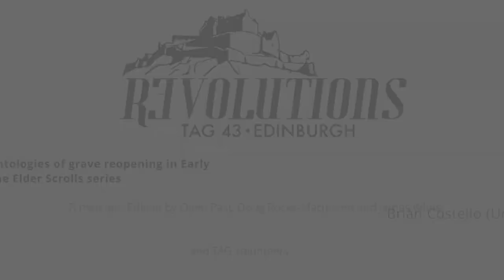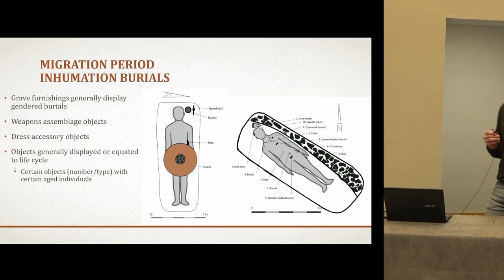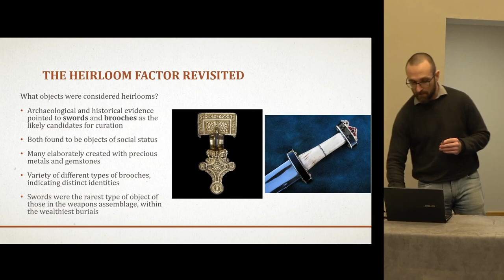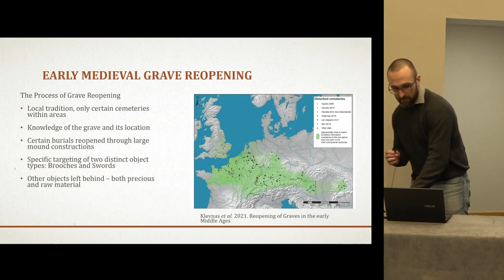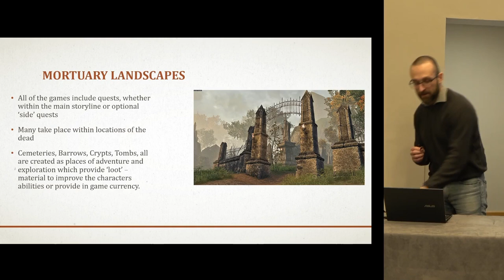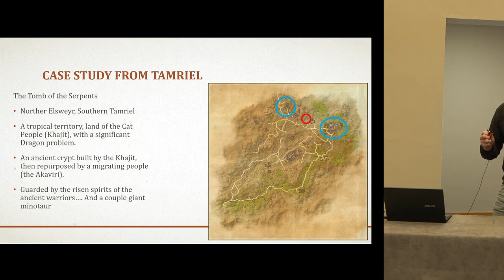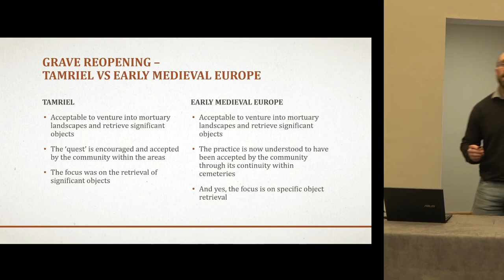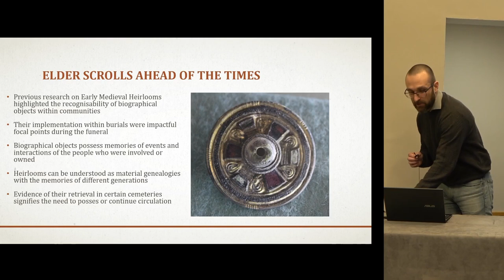Cemetery Side Quest: Understanding the ontologies of grave reopening in Early Medieval Europe...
Brian Costello (University of Leicester)

Tombs, crypts, and all sorts of mortuary arenas are common adventuring zones for quests and
gathering loot throughout the worlds of the Elder Scrolls. It is such a common occurrence that
the idea of ‘grave robbing’ is either overlooked or is absent whilst rummaging through urns
and burials of the fictional dead. Many of these quests are motivated for the retrieval of famous
and powerful objects such as heirlooms which included as grave goods.

Recent studies of early medieval mortuary rituals across northwest Europe have identified a
significant and notable practice involving the reopening of select graves to retrieve specific
items. These disturbances have been identified in earlier excavations but were labelled as
common grave robbing. Further analysis has signified specific motivations in the retrieval of
socially important objects, leaving other materials behind. It is becoming clearer, that the
reopening of graves and the retrieval of objects was potentially a locally accepted or understood
process in the 6th and 7th centuries AD.

One of the hurdles which has prevented archaeologists from realising this early on is the
modern idea that graves were meant to stay closed. Taking cues from the adventures into the
tombs of Tamriel, and its nonchalant grave robbing nature can provide insights of not only past
grave opening processes, but also the significance of the objects chosen to recirculate within
the living community. This paper discusses tomb robbing in the Elder Scrolls and reflects its
‘normality’ to the perception of early medieval communities in areas of Northwest Europe.